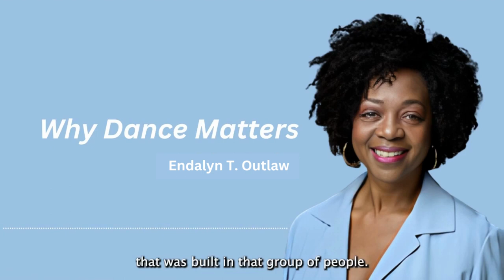An interview with Endalyn T. Outlaw | Why Dance Matters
The RAD’s flagship event, the Margot Fonteyn International Ballet Competition, gives young dancers a chance to learn from top professionals. This year’s coaches include Endalyn T Outlaw – dancer, educator, choreographer and Dean of the School of Dance at the University of North Carolina. Endalyn’s career is incredibly varied – she performed with the Dance Theatre of Harlem and in the original Broadway cast of The Lion King, she’s restaged ballets and developed a philosophy of dance teaching that is focused on helping dancers bring their whole selves to the stage.

Endalyn T Outlaw – dancer, choreographer and educator – is dean of the School of Dance at UNCSA. She was previously director of Dance Theatre of Harlem School in New York – a company she joined in 1984, becoming a principal dancer in 1993 – and director of the Cambridge Summer Art Institute, Massachusetts. She has created an eclectic body of choreographic works and excels at restaging ballets, having worked with luminaries including Arthur Mitchell, Alonzo King, Agnes de Mille and Garth Fagan. She has performed on Broadway and internationally, including in the original casts of The Lion King and Aida.

Find out more about the work of the RAD on our

Follow the RAD on social media and join the conversation with host David Jays:

David Jays @mrdavidjays

Sign up to our mailing list to keep in touch!

RAD is an independent educational charity and does not receive regular government funding. Every penny we make goes back into the work we do.